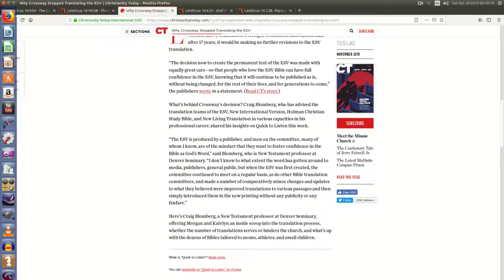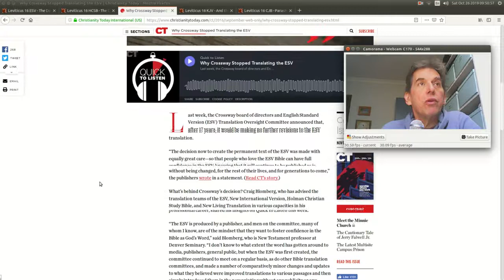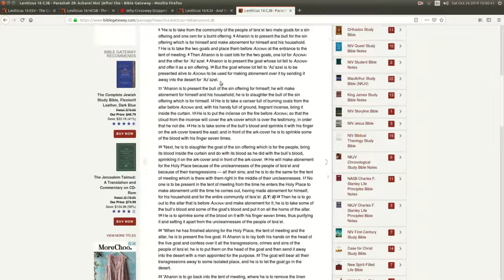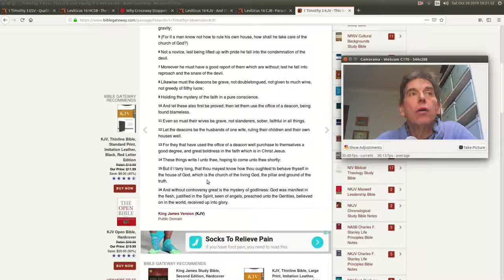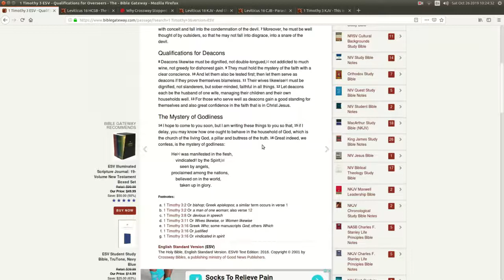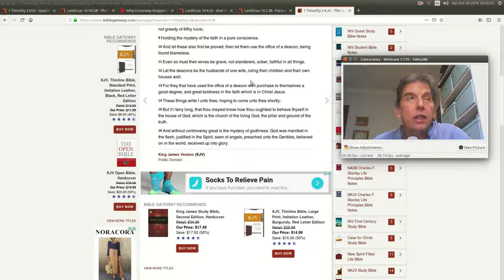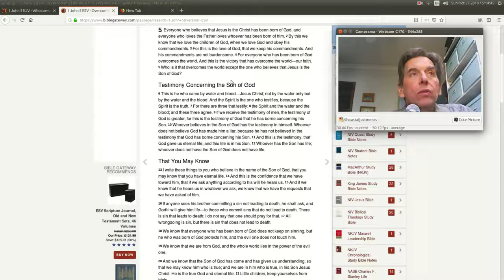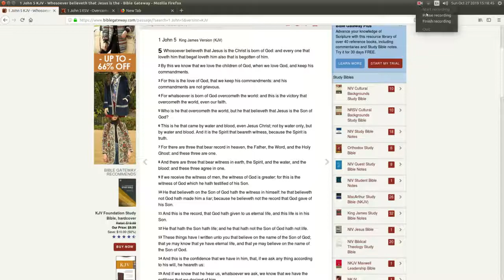Gideons Poisoned Well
A recent change of policy by the Bible printer/distributor Gideons has seen them distributing a modern english translation differing greatly from the NKJV and the KJV these used to provide.

He that hath the Son hath life; and he that hath not the Son of God hath not life.